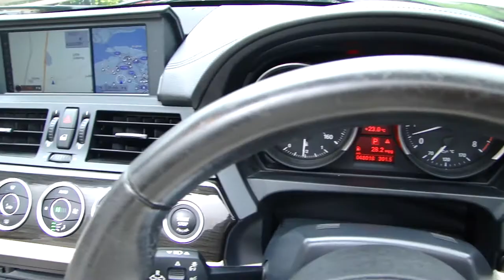2009 09 BMW Z4 Z4 3.0 30I SDRIVE ROADSTER AUTO (FOR SALE)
Details below!

insert quote about car